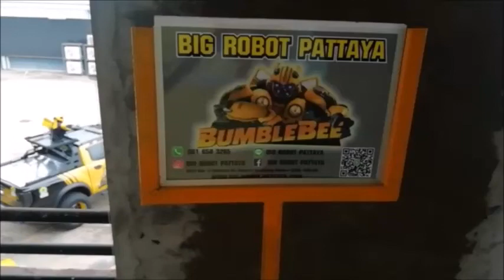Big Robot by Freddy - Part 1